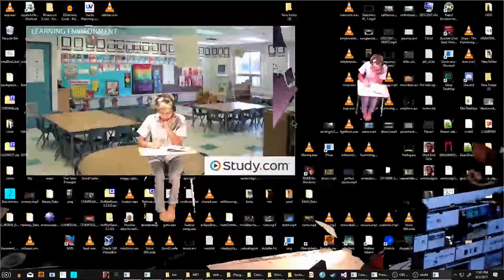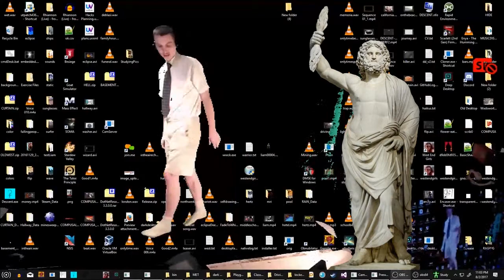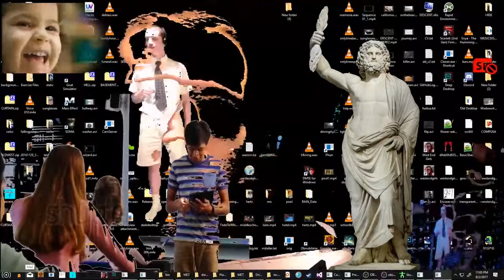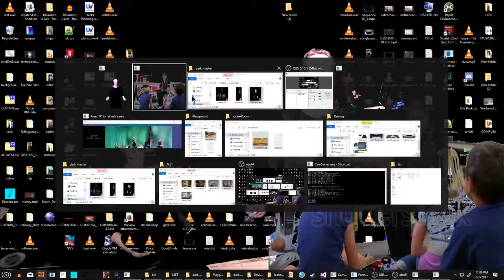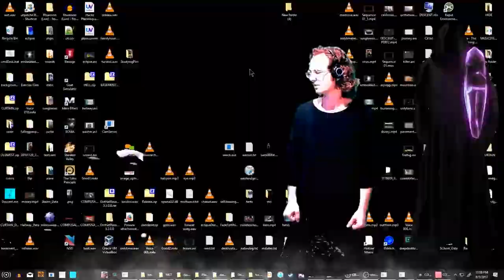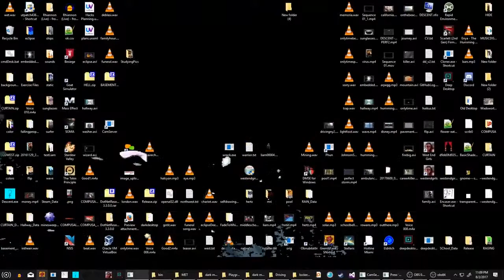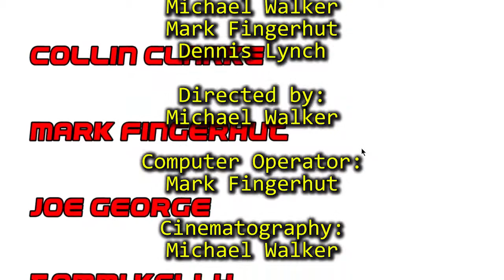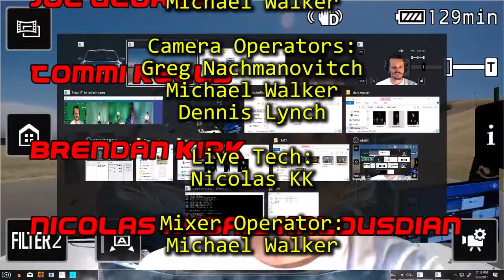COMPUSA:live, Episode 2, School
Compusa:Live!
Episode 2: School
Livestreamed, Video, 8ballnyc

Welcome to groundbreaking theatre, don't forget to stop and chat with Unit at the online store on the way out.

   "Performed in New New York at 8balltv (basement of sunglasses store) 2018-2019
Compusa:live, School, takes us back to highschool where we meet some new friends and foes and foes.
"Formed as part of the experimental online channel 8Ball TV, Comp USA Live’s creators describe it as “the original live desktop theater internet television show.” Streamed episodically on a website that resembles the desktop of a Windows2000 computer, the show features segments that include surly anti-comedy standup monologues, songs performed in CGI landscapes, sudden interruptions from oddly dressed members of the studio audience, and dramatic behind-the-scenes footage of infighting among the show’s makers."
- The New Museum, 2018

 Created by:                               Executive Produced:            Directed By:
Mark Fingerhut                           Michael Walker                    Michael Walker
Michael Walker (smile               Maja Wittrup
Tommi Kelly                                Dennis Lynch                      Computer Operator:
                                                      Mark Fingerhut                    Mark Fingerhut

Cinematography:                      Live Tech:                               Actors:
Michael Walker                           Nicolas KK                        Mark Fingerhut as Bully
                                                                                                 Tyler Geist as Garbage Boy
 Camera Operators:                Sound Manager:                 Melissa Rivera As Student
Dennis Lynch                             Joe George                        Tommi as Dark Master Student
Greg Nachmanovitch                                                         Joe George as Dark Master Student
Michael Walker                       Video Mixer Operator:
                                                   Michael Walker
Writers:
Garbage Boy: Mark Fingerhut             "We play to win the game:  Brendan Kirk as Coach
Pass the class: Chango
Arts in NYC Part II: Collin Clarke                                      Compusa:live Story by:
Dark Master: Tommi Kelly                                                Michael Walker
                                                                                              Tommi Kelly
 Based on Softwear Created by :                                     Marklfingerhut                                                          Mark Fingerhut                                                                    Dennis Lynch

 Special Thanks:
 8ball.tv      +       live studio and online audience          +      young gun lee

Compusa.live, 2017, Rebrandinginprogress